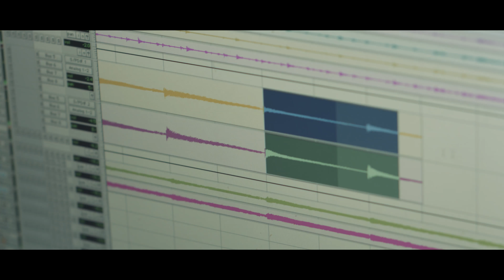The Wild Roots - Irish Girl (Making of)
Záznam nahrávání singlu Irish Girl v nahrávacím studiu ExAvik Klatovy, 2016, Pavel Brom. Mastering - Přemek Haas (Studio Pyha), poděkování KVRM a Eda Bartůšek, videozáznam pořídil Roman Teistler.
Making of video "Irish Girl" single, recorded in ExAvik studio Klatovy, 2016 by Pavel Brom. Mastering by Přemek Haas (Studio Pyha). Special thanks to KVRM and Eda Bartůšek. Videorecording by Roman Teistler.